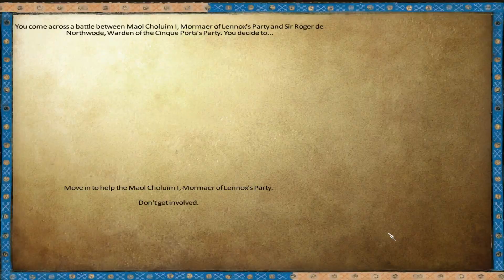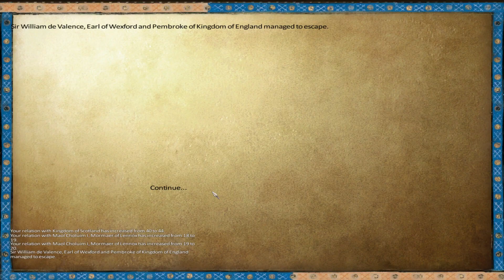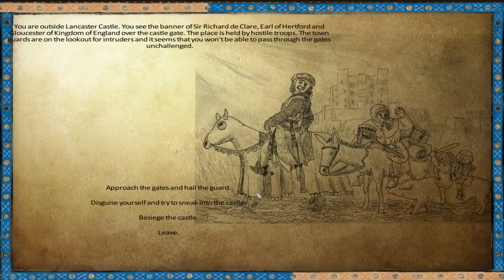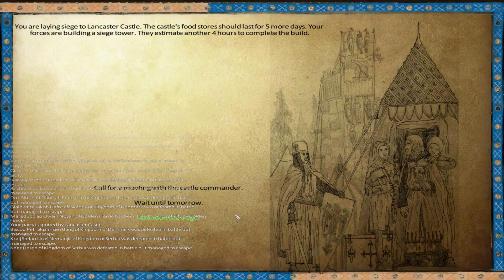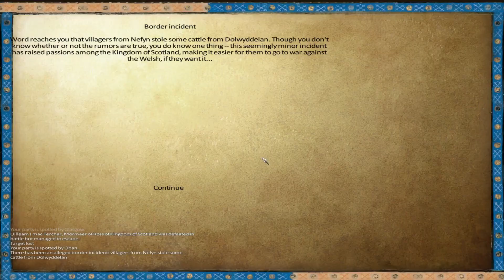Anno Domini 1257 (M&B Warband) #21 - At the Gates of Lancaster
Welcome to my Mount and Blade Warband Anno Domini 1257 let's play. This is a mod for Warband in which the gameplay takes place in a map of Europe and North Africa during the year 1257 and other than that it is very similar to regular Warband. My game will take place around the British Isles, mainly in Scotland (the country I am from) as we fight to stay independent from England and attempt to forge a powerful nation in medieval Europe.